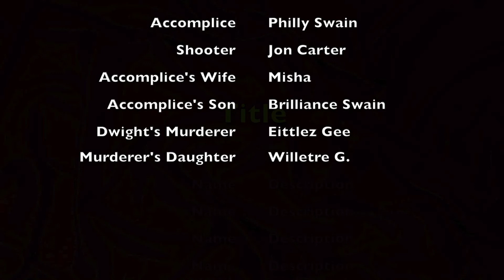8:24 AM (Short Film) This Jawn Krazy !!!! (Clean Version )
8:24 AM (Short Film)

This dramady drama/comedy enthused short film, depicts a real scenario that often happens in our communities. Enjoy!